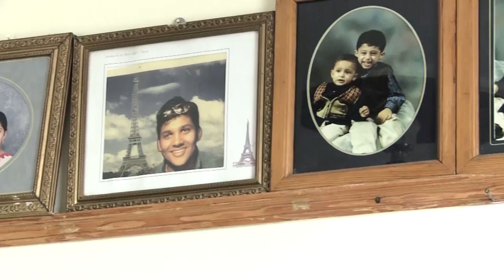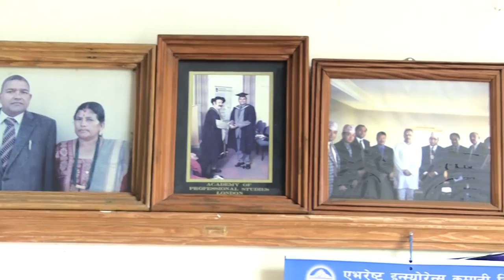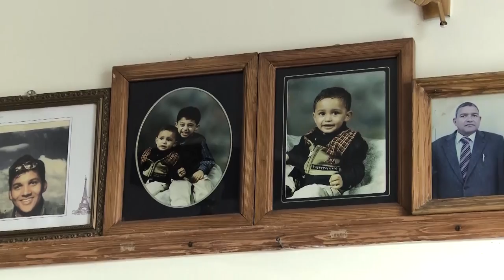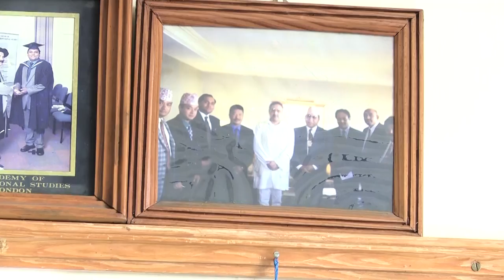Mera Baa Aama Ep 37 | Gurkha Channel TV Show | Archana Sharma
Gurkha Channel Presents!
TV Show 'Mera Baa Aama Ep 37
Host By Archana Sharma
Guest : Mr. Bishnu Bhandari, Mrs. Laxmi Bhandari